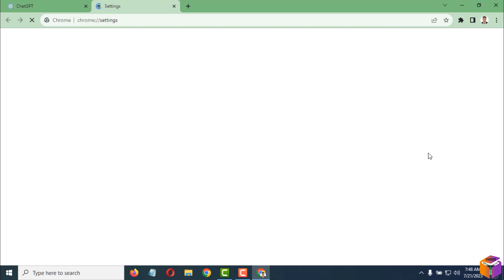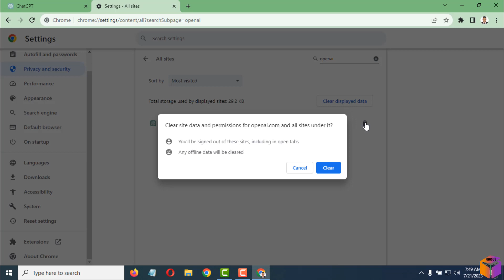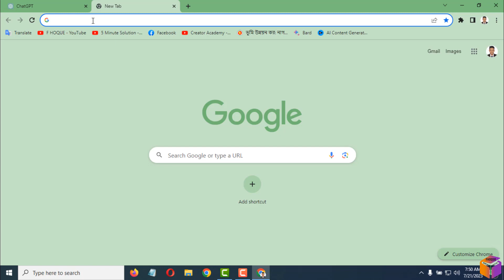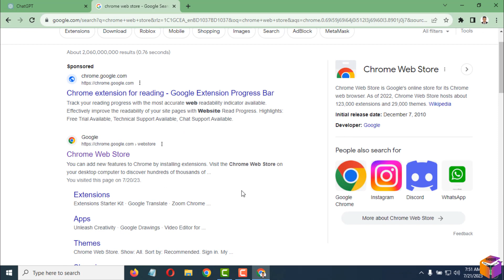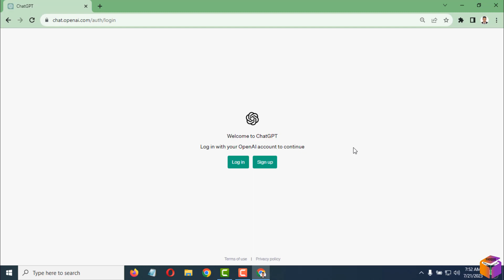how to fix ChatGPT 2023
ChatGPT Versatility: Enhancing Performance for Specific Tasks. Continuous Improvement: Strategies for Evolving ChatGPT. How to Improve ChatGPT's Performance. How to Make ChatGPT More Accurate. A Step-by-Step Guide to Fixing ChatGPT. How to Fix ChatGPT in 3 Easy Steps. The Quick and Easy Way to Fix ChatGPT.
In this video, I will show you how to fix ChatGPT when it's not working. I'll walk you through some common problems and how to troubleshoot them, as well as some tips on how to improve ChatGPT's performance.
By the end of this video, you'll know how to:
• Identify and troubleshoot common ChatGPT problems
• Improve ChatGPT's performance
• Make ChatGPT more accurate
So if you're having problems with ChatGPT, be sure to watch this video!
Here are some of the things you'll learn in this video:
• How to identify common ChatGPT problems
• How to troubleshoot ChatGPT problems
• How to improve ChatGPT's performance
• How to make ChatGPT more accurate

From
F HOQUE.